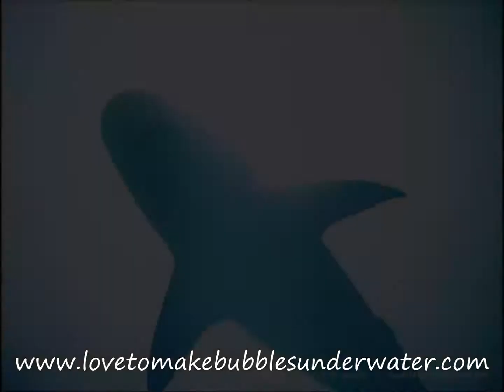Love to make Bubbles underwater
Come to join us to Dive : CENOTES/REEFdives/BULLSHARKSdive/WHALESHARKS
Privates and personalized services MEXICO PLAYA DEL CARMEN